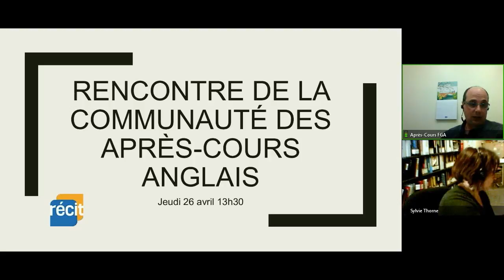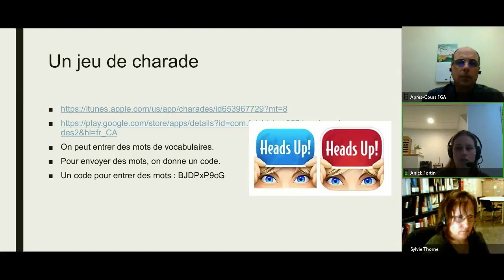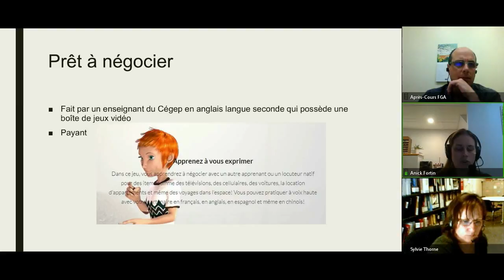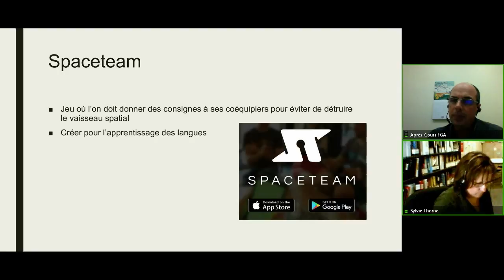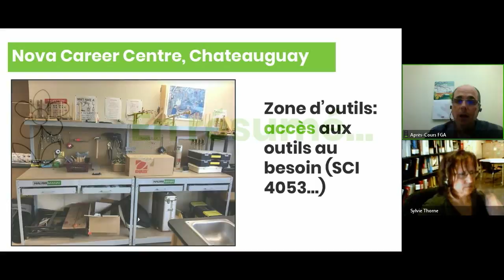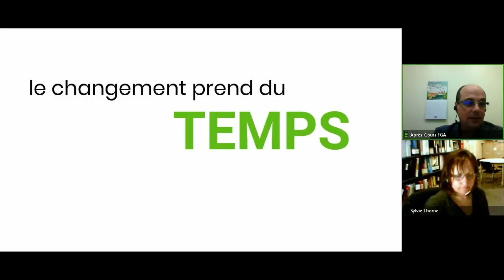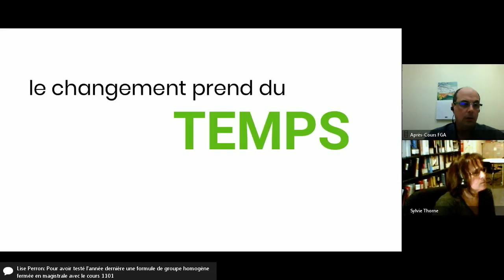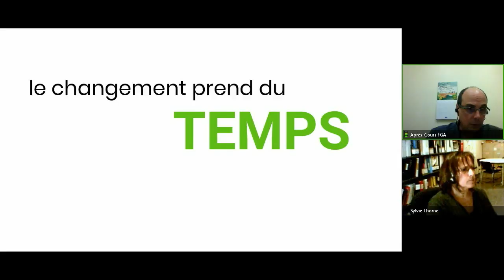Communauté anglais, langue seconde, 12 avril 2018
Rencontre de la communauté anglais langue seconde du 12 avril 2018 dans le cadre des Après-cours FGA. Voir l'article complet sur le blogue